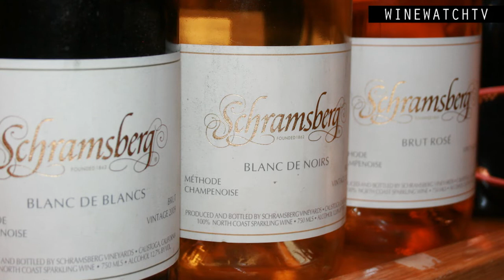Schramsberg Sparkling Wine